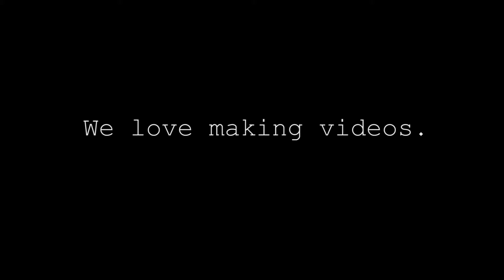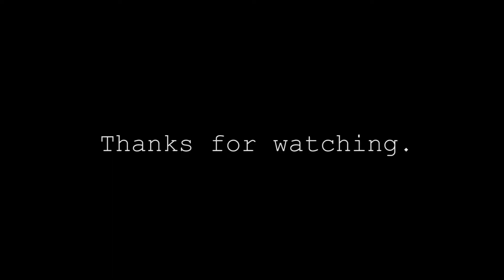This is us.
hey. we have been gone for awhile and we apologize for that. this is an artsy (lol kinda) video just about us and what you might expect from this channel. hope you enjoy ;)

- Lena :)

Elena's Instagram- @kinossister
Susie's musical.ly - @xo.susie.xo